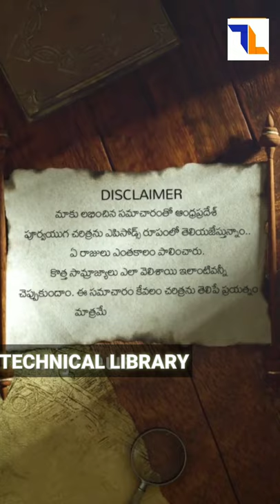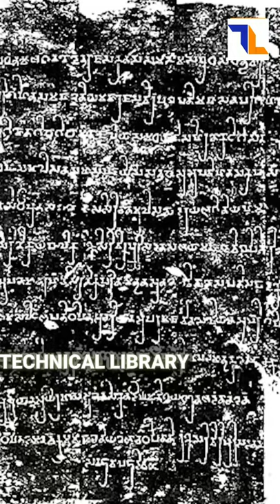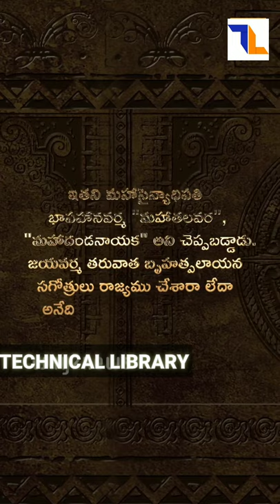Andhra Pradesh History Part 2 | ఆంధ్రప్రదేశ్ పూర్వయుగ చరిత్ర పార్ట్ 2 | Telugu | తెలుగు | AP History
Andhra Pradesh is one of the 28 states of India whose recorded history begins in the Vedic period. It is mentioned in Sanskrit epics such as Aitareya Brahmana (800 BCE).The Assaka Mahajanapada (700–300 BCE) was an ancient kingdom located between the Godavari and Krishna Rivers in southeastern India.Accounts that people in the region are descended from the sage Viswamitra are found in the Ramayana, the Mahabharata and the Puranas.

In 1947, India gained independence from the United Kingdom. ... In 1953 Andhra State was created from part of the Madras Presidency, the first state in India formed on a linguistic basis. In 1956, Andhra State was merged with the Telugu-speaking area of Hyderabad State to form the state of Andhra Pradesh...In 2014 Andhra Pradesh is divided into two states Andhra Pradesh and Telangana...

In the sixth century BCE, Assaka was one of the sixteen mahajanapadas. It was succeeded by the Satavahana dynasty (230 BCE-220 CE), who built the city of Amaravati. The kingdom reached its zenith under Gautamiputra Satakarni. At the end of the period, the Telugu region was divided into fiefdoms ruled by lords. In the late second century CE, the Andhra Ikshvakus ruled the eastern region along the Krishna River.

During the fourth century, the Pallava dynasty extended their rule from southern Andhra Pradesh to Tamilakam and established their capital at Kanchipuram. Their power increased during the reigns of Mahendravarman I (571–630) and Narasimhavarman I (630–668). The Pallavas dominated the southern Telugu-speaking region and northern Tamilakam until the end of the ninth century.

Between 1163 and 1323 the Kakatiya dynasty emerged, bringing the Telugu region under unified rule. During this period, the Telugu language emerged as a literary medium with the writings of Tikkana.

In 1323 the sultan of Delhi, Ghiyath al-Din Tughluq, sent a large army commanded by Ulugh Khan (later, as Muhammad bin Tughluq, the Delhi sultan) to conquer the Telugu region and lay siege to Warangal. The fall of the Kakatiya dynasty led to an era with competing influences from the Turkic kingdoms of Delhi, the Chalukya Chola dynasty (1070–1279) in the south and the Persio-Tajik sultanate of central India. The struggle for Andhra ended with the victory of the Musunuri Nayaks over the Turkic Delhi Sultanate.

The Telugu achieved independence under Krishnadevaraya of the Vijayanagara Empire (1336–1646). The Qutb Shahi dynasty of the Bahmani Sultanate succeeded that empire. The Qutub Shahis were tolerant of Telugu culture from the early 16th to the end of the 17th centuries.

The arrival of Europeans (the French under the Marquis de Bussy-Castelnau and the English under Robert Clive) altered polity of the region . In 1765, Clive and the chief and council at Visakhapatnam obtained the Northern Circars from Mughal emperor Shah Alam. The British achieved supremacy when they defeated Maharaja Vijaya Rama Gajapati Raju of Vizianagaram in 1792.

Andhra's modern foundation was laid in the struggle for Indian independence under Mohandas Gandhi. Potti Sriramulu's campaign for a state independent of the Madras Presidency and Tanguturi Prakasam Panthulu and Kandukuri Veeresalingam's social-reform movements led to the formation of Andhra State, with Kurnool its capital and freedom-fighter Pantullu its first chief minister. A democratic society, with two stable political parties and a modern economy, emerged under the Chief Ministership of N. T. Rama Rao.

India became independent from the United Kingdom in 1947. Although the Muslim Nizam of Hyderabad wanted to retain independence from India, but was forced to cede his kingdom to the Dominion of India in 1948 to form Hyderabad State. Andhra, the first Indian state formed primarily on a linguistic basis, was carved from the Madras Presidency in 1953. In 1956, Andhra State was merged with the Telugu-speaking portion of Hyderabad State to create the state of Andhra Pradesh. The Lok Sabha approved the formation of Telangana from ten districts of Andhra Pradesh on 18 February 2014.